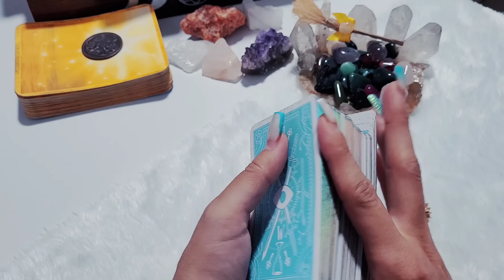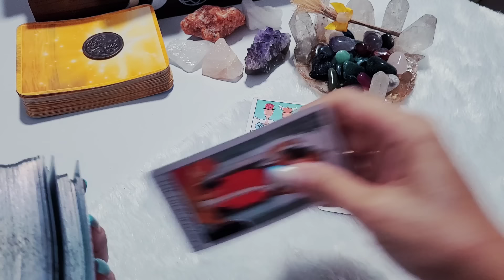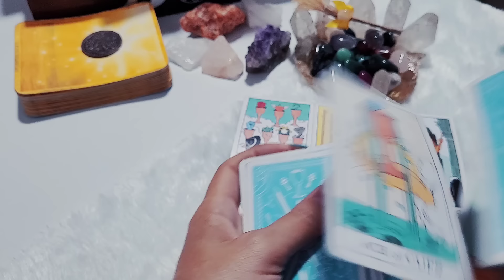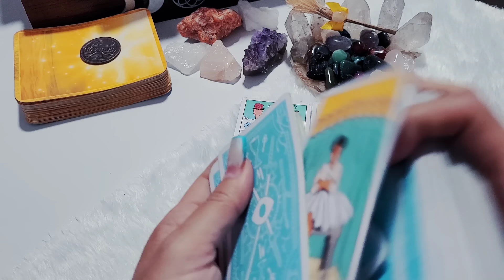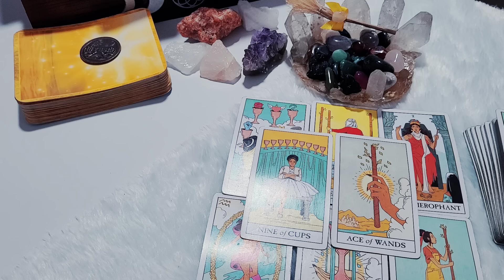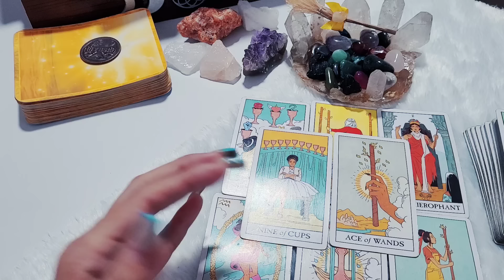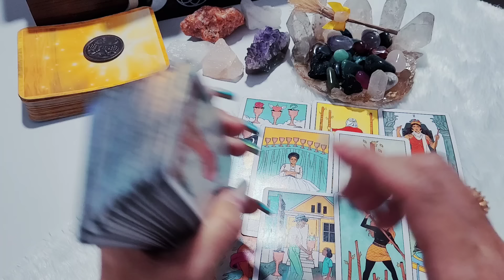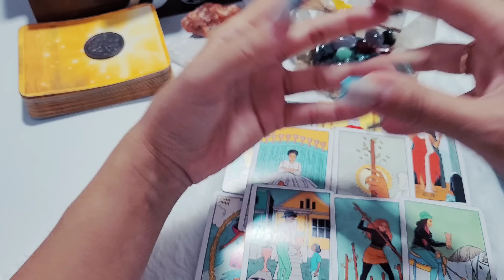♉ TOURO 🔥VAI TE PEGAR DE SURPRESA, SE PREPARA, VAI TE SURPREENDER!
Previsão de tarô intuitivas para Sol, Lua, Ascendente, Vênus e Júpiter para o signo de #777 #888 #520